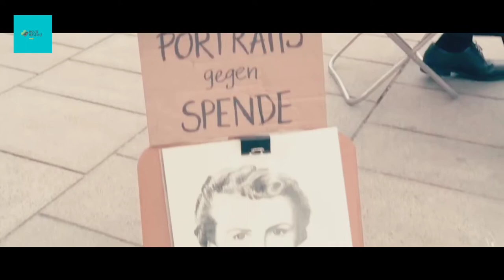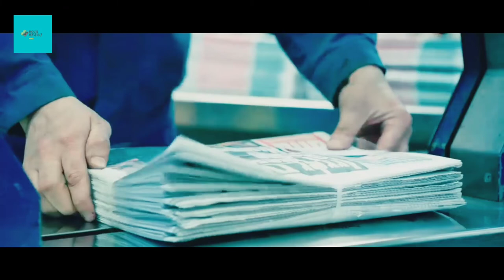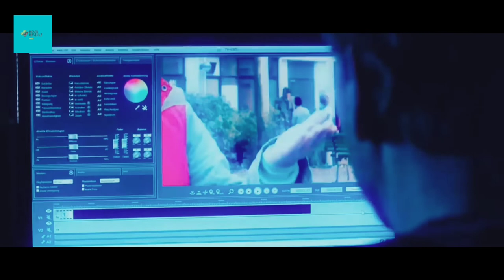नींद खुली तो हिटलर 2014 मैं पहुंच चूका था | Hindi | Urdu. Look Who's Back (Hitler) movie explained.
Adolf Hitler wakes up in the 21st century where his bunker used to be. He quickly gains media attention, but while Germany finds him hilarious and charming, Hitler makes some serious observations about society.

Movie Name : Look Who's Back
Director : David Wnendt

QUEEN HAS TO EAT MONSTER'S HEART - हिंदी-  Tale of Tales(1st Part) | Movie Explained in Hindi/Urdu